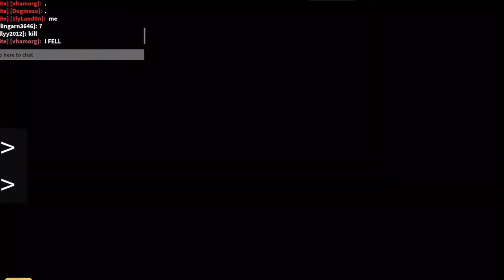MM2 FUNNY MONTAGE |morgy meets @st9bberMM2 🤭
and me it would be much appreciated!! shop mm2.deals for godly or the price of $2-10 :) and they are legit 😍 (cnp) dis-discord.gg.mm2deals if u have probs or need help ~hiii im morgan/morgy/morggie and idk why i started but why not…anyways im looking forward to upload more mm2 vids my gc and etc. my socials tiktok:morgylols zepeto:groupie.o btw have a gc if u wanna join i make edits there:) snap:not giving;) insta: vhamorg~ discord/dc: vhamorge2155w/ gc. byeee evr1 have a good day/night🫂rblx:vhamorg